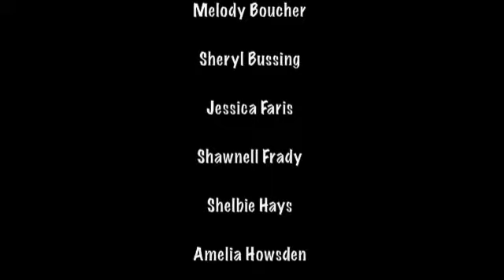Winlock High School Choir performs "Disney Dazzle"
The Winlock High School Choir performs "Disney Dazzle". Directed by Karl Scarborough.
May 21st, 2012  Spring "Pops" Concert.  Winlock Washington.